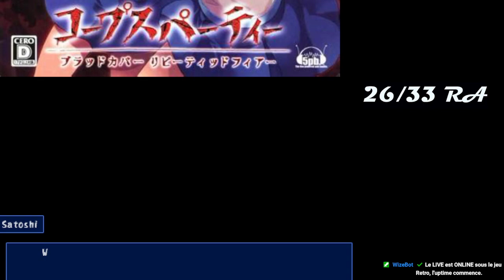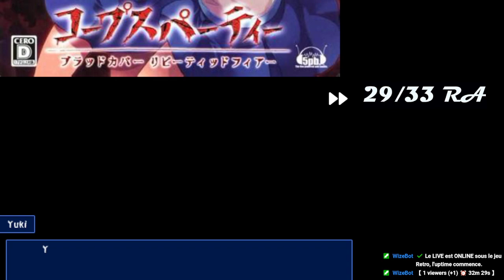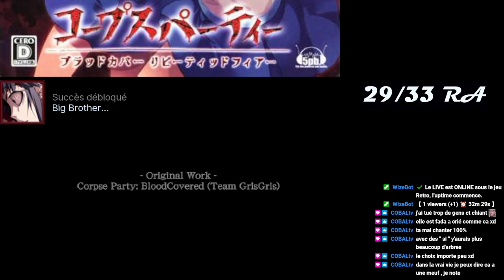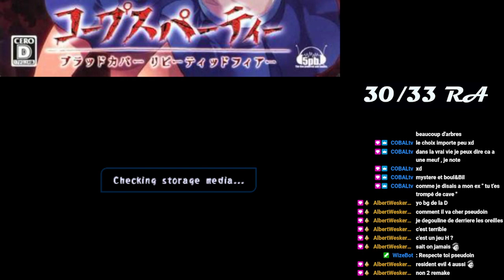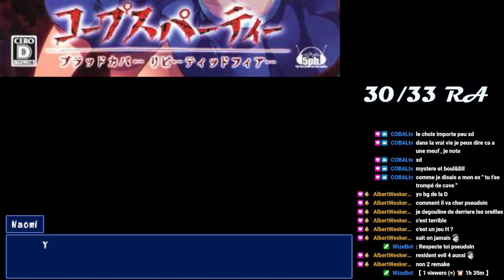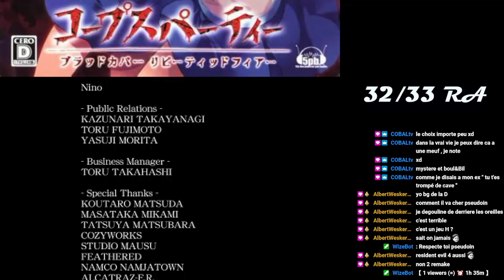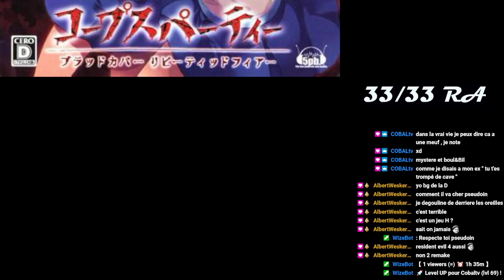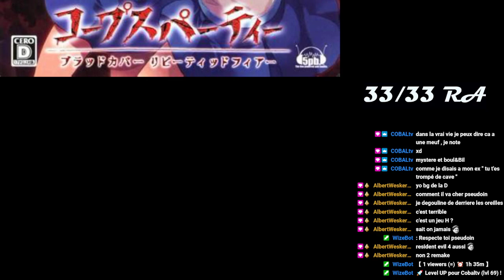RetroAchievements 02. Corpse Party: BCRF 06 Les dernières fins et les chapitres extras